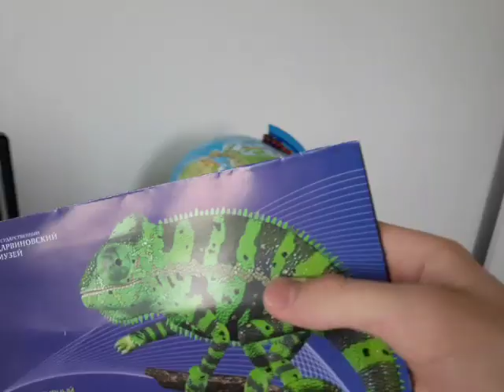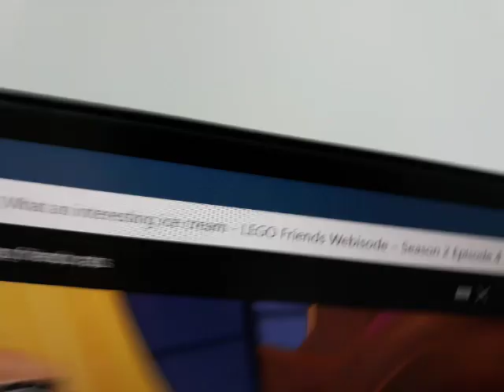The LEGO Friends Movie (2012) Part 9 - The Stampede/Olivia's Death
The Girls sets a trap for Emma and Stephanie by having his aliens drive a herd of Animals and Freight Deers into a stampede that will trample him. Olivia saves Andrea, but is betrayed by Emma, who sends him falling to his death. He blames the tragedy on Andrea and advises him to flee the kingdom. The End.